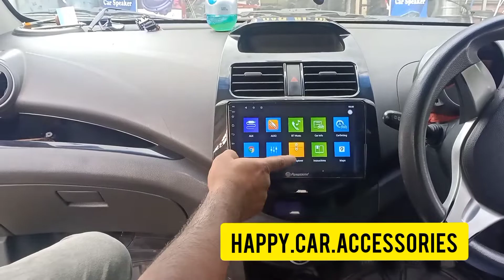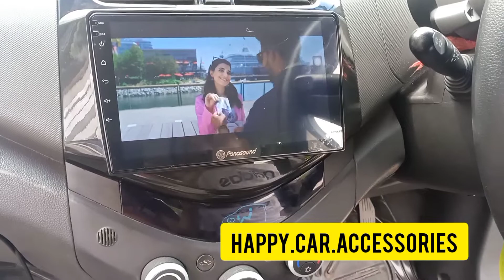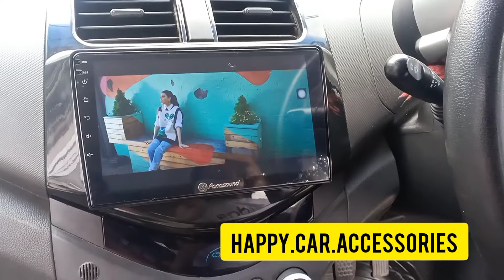Chevrolet beat Android stereo camera fitting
Chevrolet beat Android stereo camera fitting Happy car accessories Lado wali road Jalandhar shop number 75 puda complex mobile number